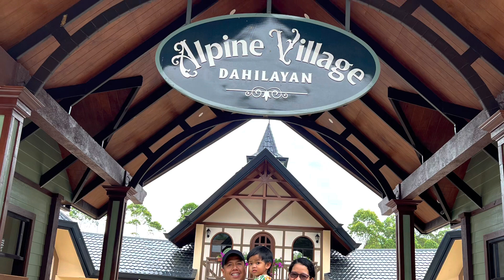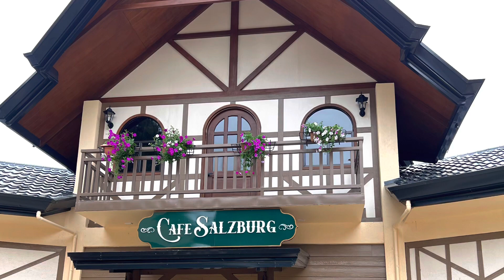Dahilayan Alpine Village